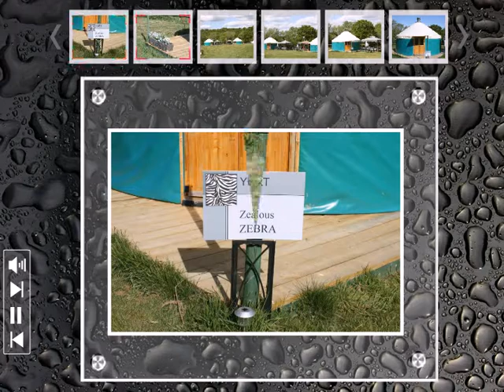Zealous Zebra Yurt at Woodside Spa and Glamping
Zealous Zebra Yurt at Woodside Spa and Glamping - photo gallery. Music by Peter Spencer